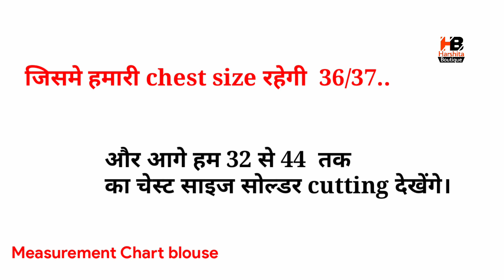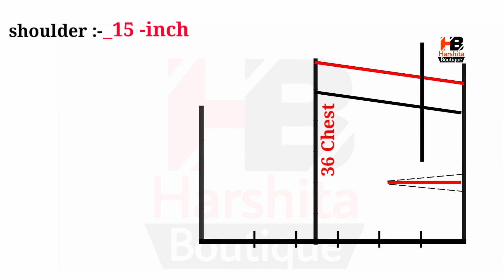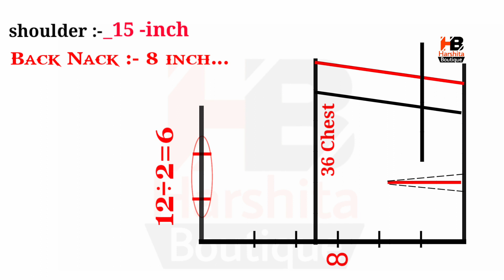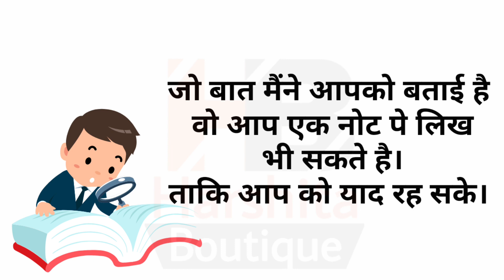Shoulder(Teera) problems (Size 36/37) | blouse cutting Tips.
Padded princess cut Boat nack blouse cutting,बोट नेक ब्लाउस,पेड और प्रिंसेस कट ब्लाउस कटिंग.

Sleeves cutting in all size  easy tutorial in Hindi | आस्तीन_कटिंग_करने__का_बहुत_ही_आसान_तरीका_ |

Princess cut blouse cutting kaise kare
parfect princess cut blouse cutting and stitching harshita Boutique
padded princess cut blouse cutting
padded blouse
cross blouse cutting
blouse designer
letest blouse back nack design
32 size princess cut blouse cutting
34 size princess cut blouse cutting
36 size princess cut blouse cutting
38 size princess cut blouse cutting
40 size princess cut blouse cutting
42 size princess cut blouse cutting
44 chest size princess cut blouse cutting
armhole chart
armhole cutting
harshita boutique
online tailoring class
armhole tips
and tricks
Belt blouse cutting
parfect 4 tax belt blouse cutting and stitching
padded blouse cutting
padded belt blouse
cross blouse cutting
blouse designer
32 size belt blouse cutting
34 size belt blouse cutting
36 size belt blouse cutting
38 size 4 tax belt blouse cutting
40 size belt blouse cutting
42 size belt blouse cutting
44 chest size belt blouse cutting
armhole chart
armhole cutting
harshita boutique
online tailoring class,armhole tips
and tricks
parfect katori blouse cutting and stitching
padded katori blouse cutting
padded blouse
cross hb blouse
cutting
blouse designer
letest
32 size katori blouse cutting
34 size katori blouse cutting
36 size blouse cutting
38 size katori blouse cutting
40 size katori blouse cutting
42 size katori blouse cutting
44 size katori blouse cutting
double katori blouse cutting
Double katori blouse cutting and stitching professional blouse
padded blouse
cross blouse cutting
blouse designer
32 double katori blouse cutting
34 size double katori blouse cutting
36 size double katori blouse cutting
38 size double katori blouse cutting
40 size double katori blouse cutting
42 size double katori blouse cutting
44 size doublekatori blouse cutting
Pant Cutting in Hindi
 Plazo Cutting in Hindi
 Women Pajama Pant Cutting and Stitching
अच्छी फिटिंग के लिए पलाज़ो की सिलाई कैसे करे
how to cut and stitch narrow plazo pant with side pockets
womens trouser
stitching pant cut plazo
cigarette pants
pant designing
simple plazo pant stitching
Cutting kese kre plazo pant ki pockets wala plazo pant
bottom design of plazo pant
trouser stitching
 Stitching
kameez cutting
how to make a suit cutting
kameez cutting method in hindi
suit cutting video in hindi
kameez cutting video
suit cutting HB design
kurti cutting
suit cutting
harshita boutique
30 size suit cutting
32 size suit cutting
34 size suit cutting
36 size suit cutting
HB boutique
38 size suit cutting
40 size suit cutting
42 size suit cutting
44 size suit cutting
46size suit cutting